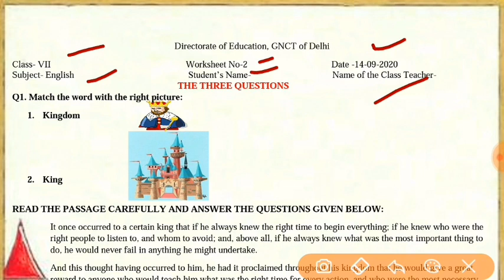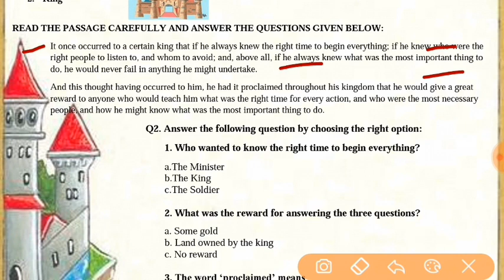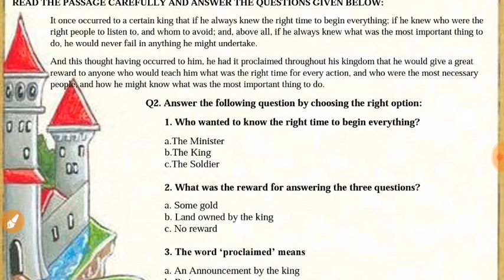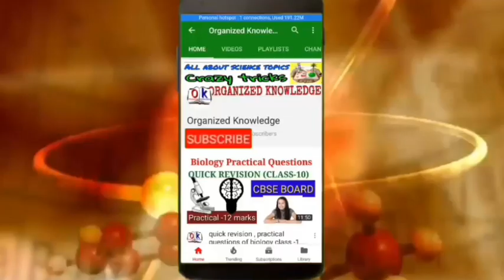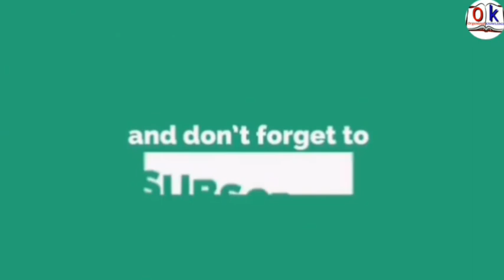Worksheet 2 Class 7 (English) Doe 14/09/2020 worksheet solution